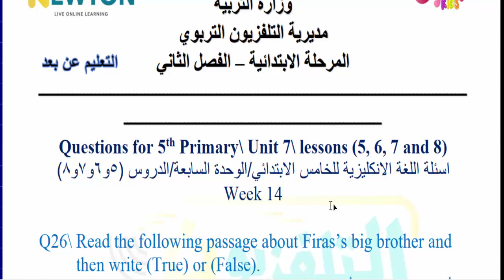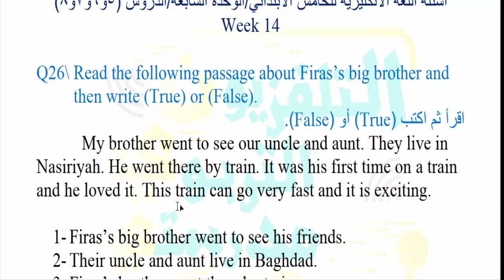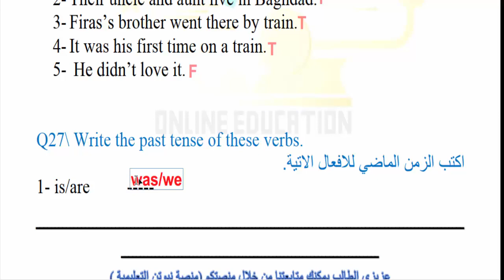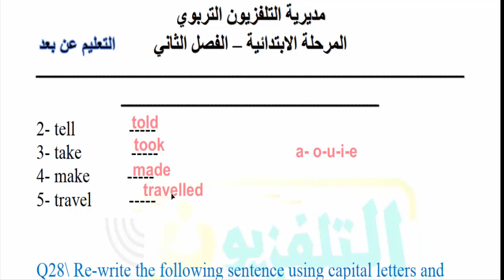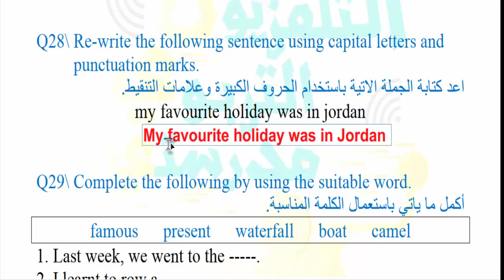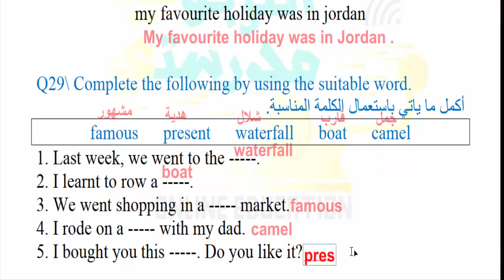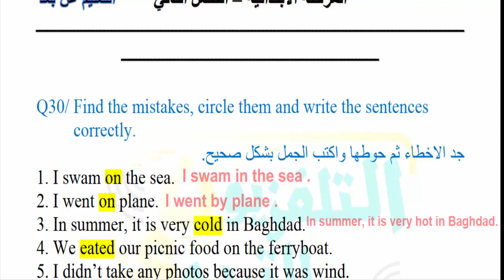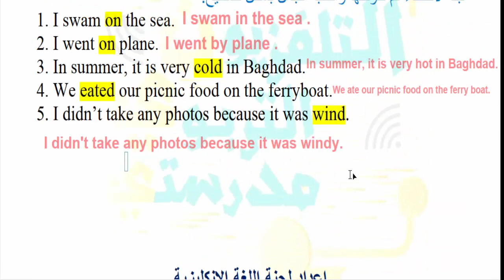اسئلة انكليزي خامس ابتدائي التلفزيون التربوي الاسبوع الرابع عشر